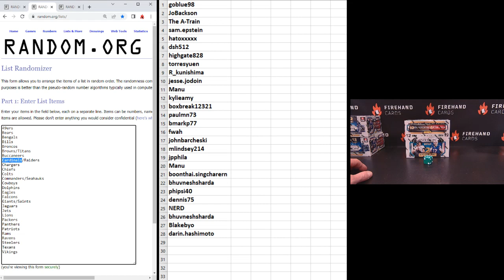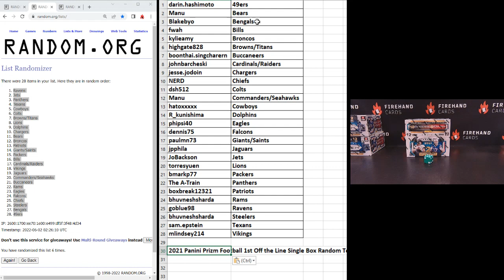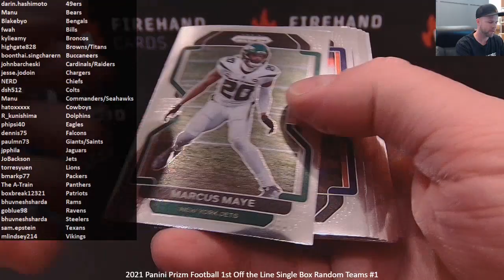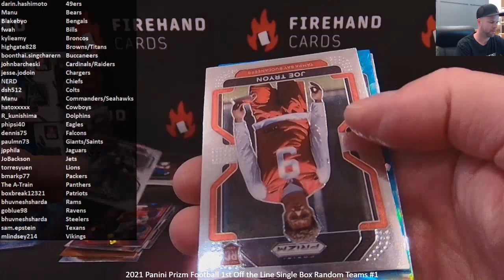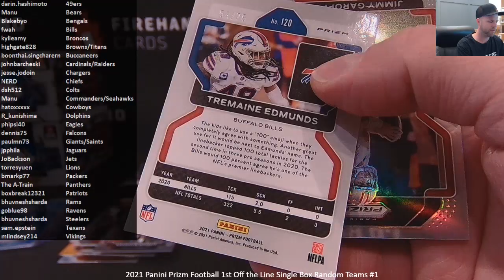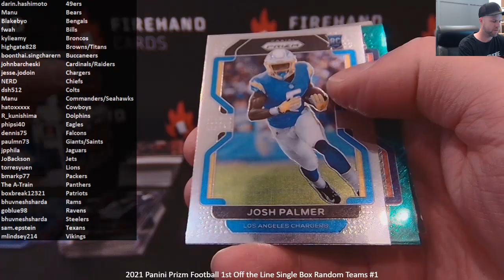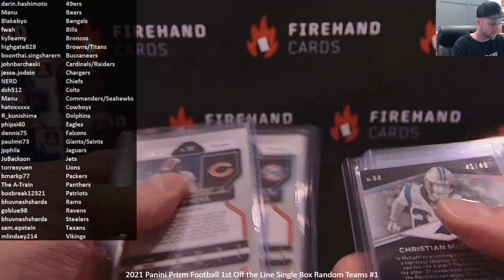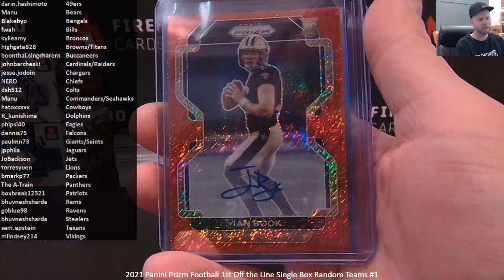2021 Panini Prizm Football 1st Off the Line Single Box Random Teams #1